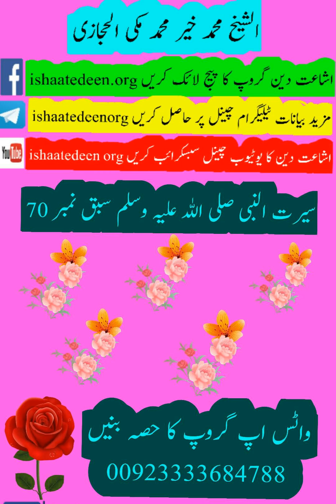Molana mohammad makki saheb seeratunnabi part 70